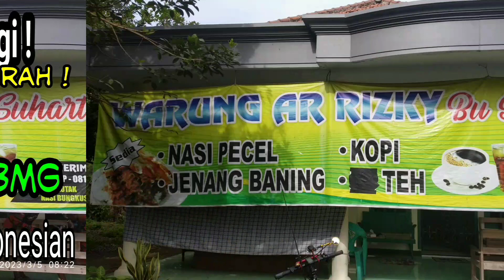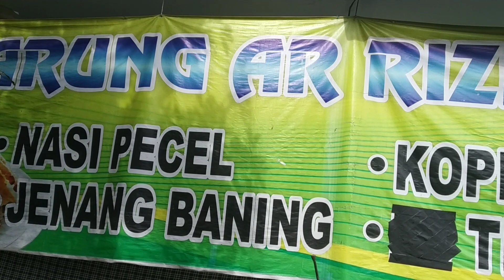UPDATE NEWS Kuliner Sarapan Pagi Nasi Pecel LEGEND Ar-Rizky Ngantru Tulungagung East Java Indonesia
@brianthadi Edition Gowes rutin pagi bersama group BMG spot tipis-tipis & Kuliner di warung Ar - Rizky untuk sarapan pagi. Bagaimana reviewnya? tonton saja videonya hingga selesai terima kasih 🙏🙏🙏.